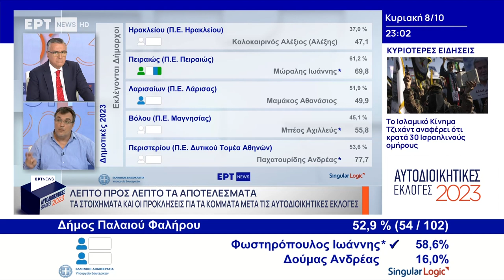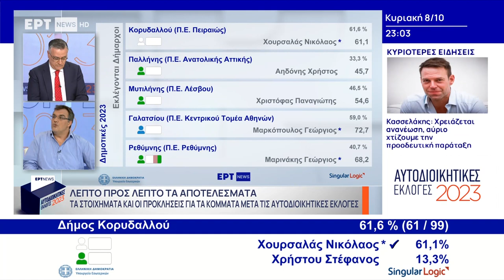Στον δεύτερο γύρο να αναδειχθούν αγωνιστές δήμαρχοι από τα ψηφοδέλτια της «Λαϊκής Συσπείρωσης»